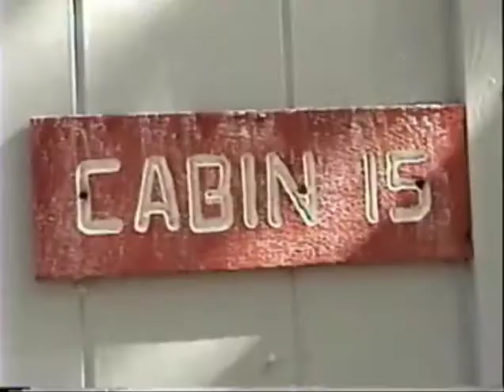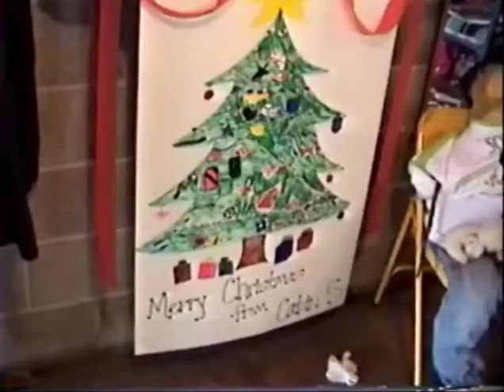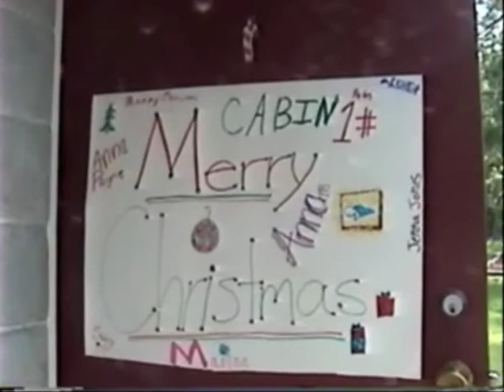Week 8 2006